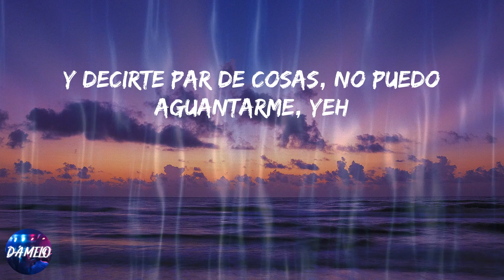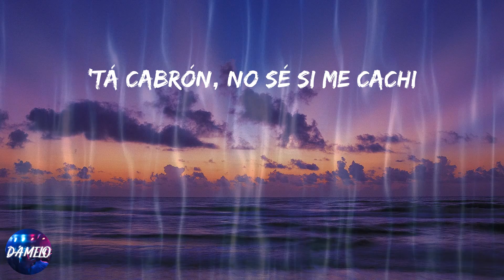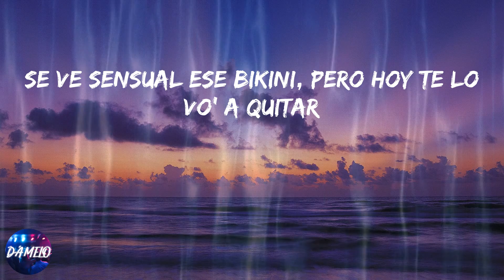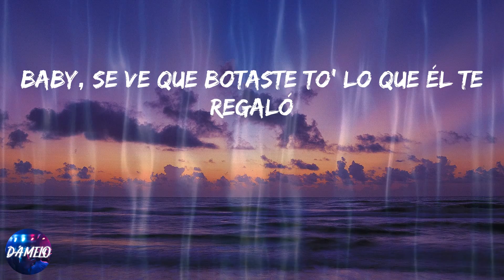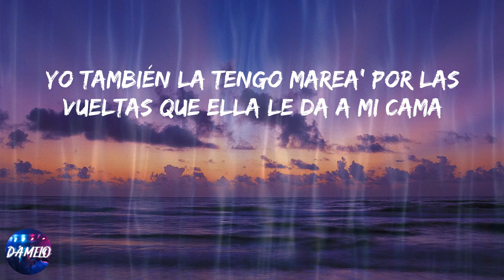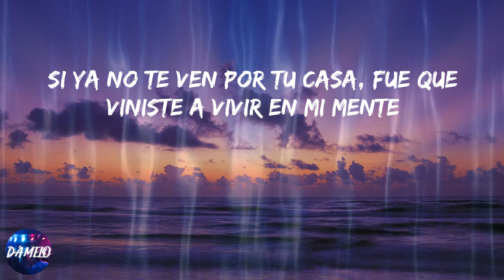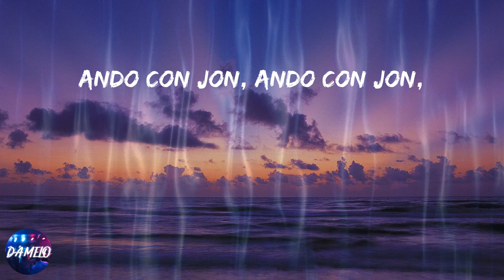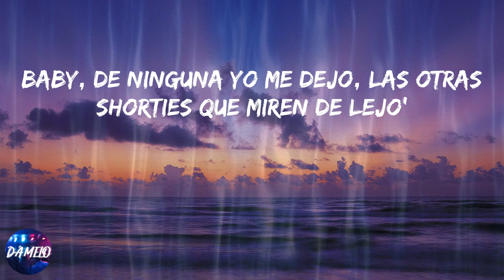Alejo - Pantysito (Lyrics)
Lyrics:
(Yeh, yeah, yeah)
Baby, te ves bien
Con el panti Calvin Klein
Y hoy te lo quiero quitar
Dime qué tengo que hacer para hacerte mía
Para poder buscarte
Y decirte par de cosas, no puedo aguantarme, yeh
Yeh
Y ahora es Christian Dior, botó las Huarache'
Subió un video con mis tema' en bikini pa'l TikTok
Le puse "Mi reina, como baila de rico"
Se toma fotos y no le pone filtro
Yo a esa bebé la conozco de antes
Desde la high perreándonos Jowell y Randy
Yo estaba loco por probarte
Bronceadita, se baña en el sol, ey
Va pa' el barrio, capea y escucha Ñengo Flow, ey
Ahora es Christian Dior, botó las Huarache'
Estás moja' como Nikini y yo estoy puesto pa' nadar
Bajo radar dentro del skinny
Sin miedo te vo' a robar
Soy línea como Santini
Nunca te me vo' a virar, ey
Baby, se ve que botaste to' lo que él te regaló
¿Me tiraste o fue que el dedo se te resbaló?
Como siempre que terminas aquí
Tu IG lleno de locos como mis VIP
Que se llenan de shorties que piensan que tienen chance
Van picha' desde el arranque
Muchas caras lindas y sin personalidad
Mami, tú tienes el balance, chequea mi balance
Que tengo pa' lo que tú quieras y para un poco más
Me dices que estás sola y llego con velocidad
Si vas a llegar tarde, entonces quédate aquí, ma
Me lo pone en la cara, es una maldición como The Mask
Él la tiene marea', por ahí dice que está deja'
Yo también la tengo marea' por las vueltas que ella le da a mi cama
Dice que se va, pero se queda mucho más de lo que yo le pido
Entonces dime quién está enchula'
A mí no me mientes
Pero te voy a seguir el juego ese de que me trates indiferente
Si ya no te ven por tu casa, fue que viniste a vivir en mi mente
Yo te visto toa de Versace
Está cabrón, no sé si me cachi
Yo te quiero hacer mía
Ponte el pantycito Versace
Te habla el de los coritos catchy, Robi
Si quieres vacilar vente con Robi
Baby, sabes que él nunca falla como Kobe
Ando con Jon, ando con Jon,
ando con Jon, Jon, Jon
Indica Flamez
Baby, de ninguna yo me dejo, las otras shorties que miren de lejo'